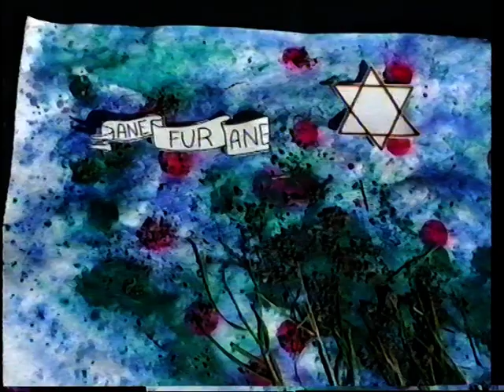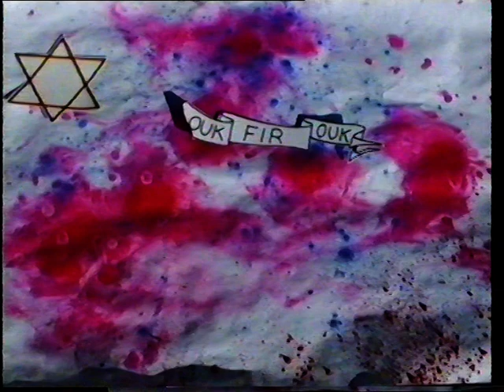Luv Will Ner Fail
1st verse from Luke chapter 8 and 1st Romans 3:15,chorus from 1st Corinthians chapters 13 and 14 translated into Scots Language by W.L. Lorimer in the New Testament In Scots (Southside 1984) and released under license by Scotvoice International in1986.Also in video "ouk fir ouk" means an eye for an eye and "mirkit on the yird" from Revelations means counted on the earth.produced and performed by Duncan Meharry